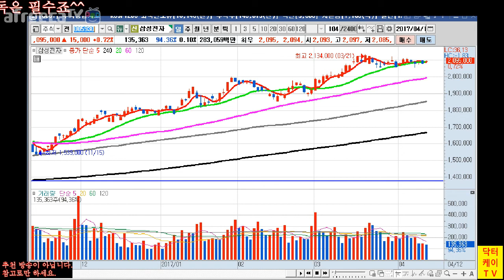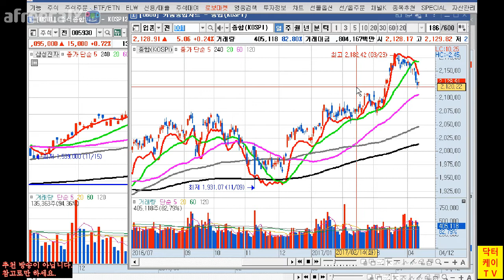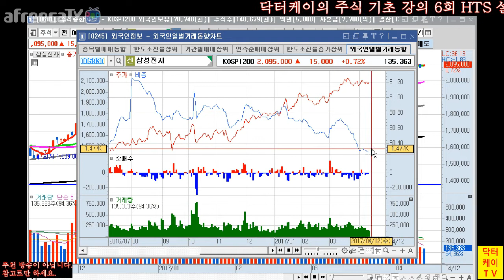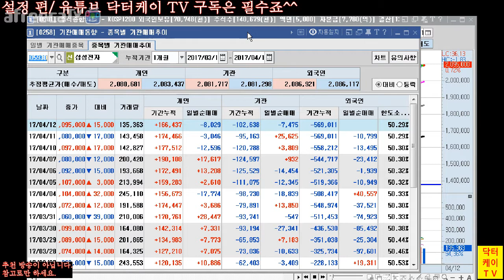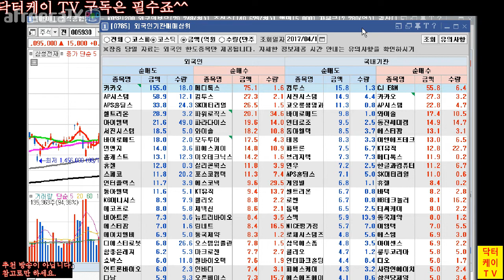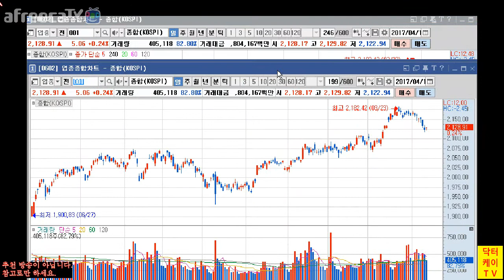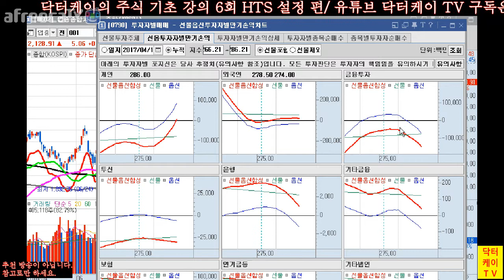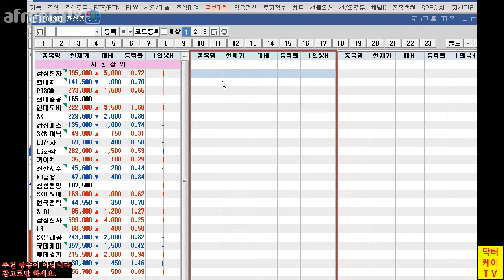= 닥터케이 TV = 주식기초강의 6회/ HTS 설정